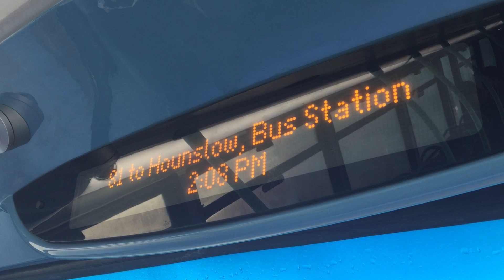81 to Hounslow Bus Station ibus announcement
81 to Hounslow Bus Station ibus announcement